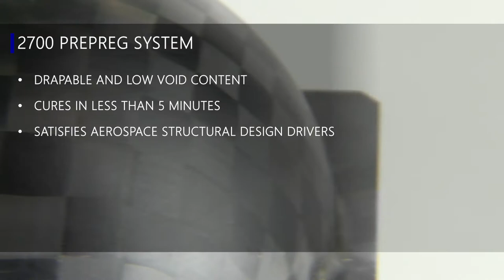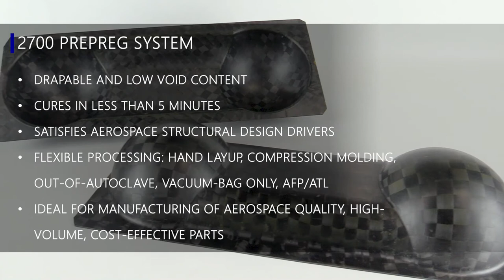Toray 2700 Prepreg System and Compression Molding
Toray's 2700 prepreg system press cures in under 5 minutes, satisfies aerospace structural design drivers and is ideal for various processing methods including compression molding.